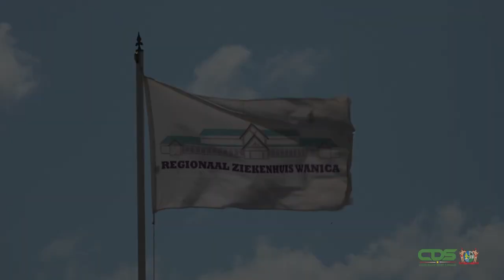INSTITUUT FIRST LADY DONEERT AAN VERPLEEGKUNDIGEN WANICA ZIEKENHUIS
Het Instituut van First Lady Mellisa Santokhi-Seenacherry heeft op dinsdag 19 januari 2021 een donatie gedaan aan de verpleegkundigen van het Regionaal Ziekenhuis Wanica. De werkers hebben in het kader van hun bijzondere inzet bij de bestrijding van de COVID 19 pandemie een waardering gehad namens de presidentsvrouw.